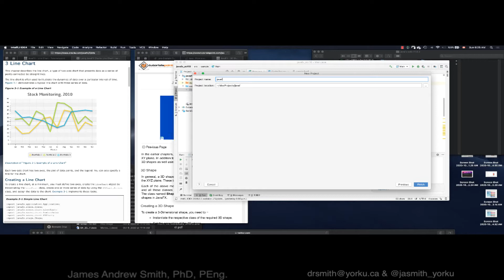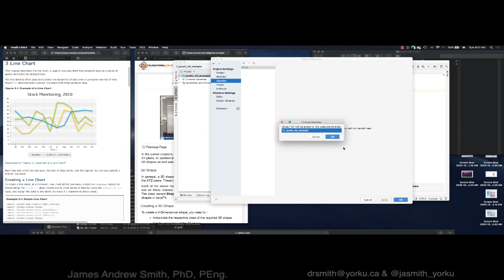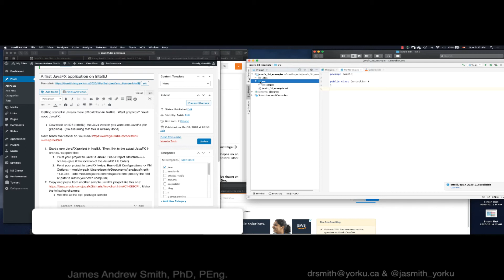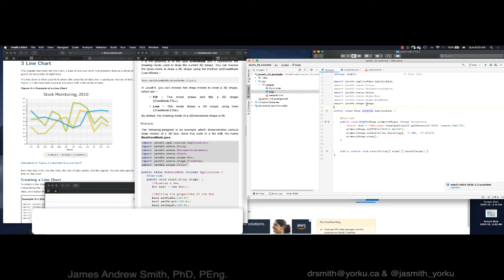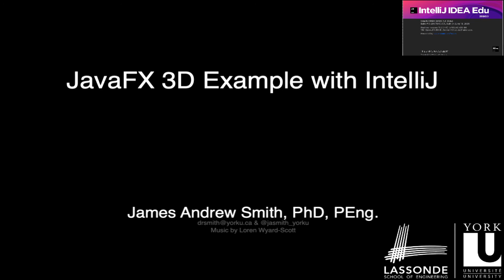Practical Java: Copying an Existing JavaFX example into IntelliJ IDEA IDE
There are plenty of Java examples out there.  How does a beginner try them out with an IDE like IntelliJ?  Here's one attempt at showing how it's done.

Assumptions: I'm assuming that you've already downloaded IntelliJ and have Java 14 installed, as well as the JavaFX library.